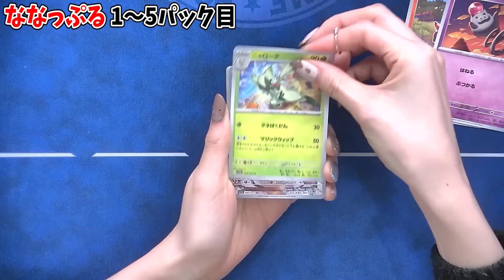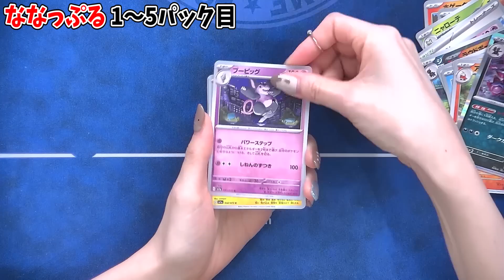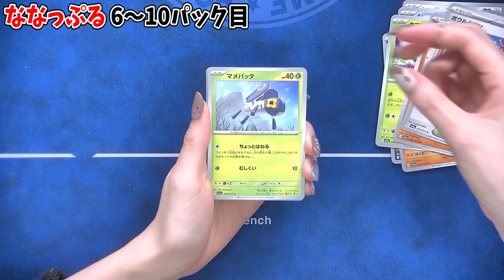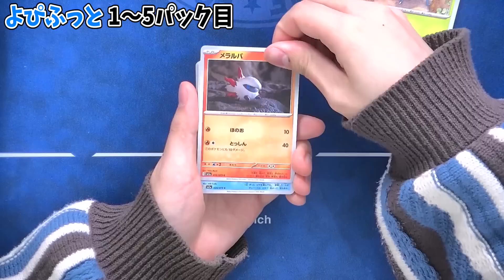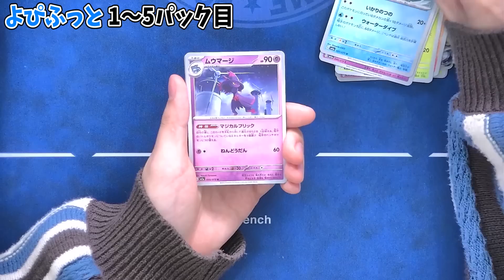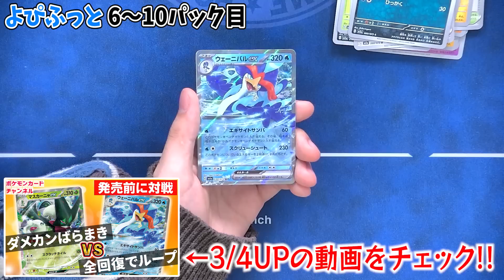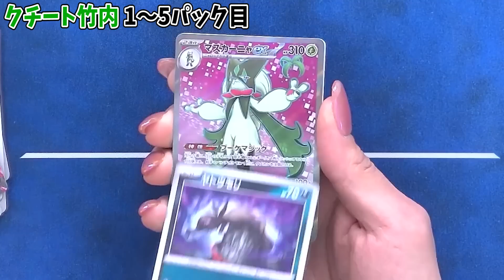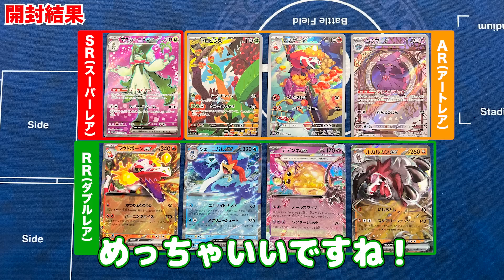【ポケカ開封】新弾「トリプレットビート」を1BOX開封！未公開のSRやARも登場！？【ポケモンカード】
3月10日（金）発売の強化拡張パック「トリプレットビート」を、発売前に1BOX開封！！
まだ見ぬSR（スーパーレア）やAR（アートレア）のカードたちも当たったぞ！
どんなカードが当たるのか！最後まで要チェックだ！

【ポケカ対戦】マスカーニャexとウェーニバルexのテクニカル戦術が強い！ポケカ開発者と発売前にバトル【トリプレットビート/ポケモンカード】